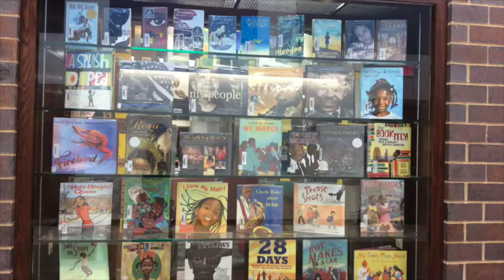Announcements Feb 3, 2016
Black History Month, Freedom (poem), Third Graders sharing favorite subjects, The Pay it Forward project